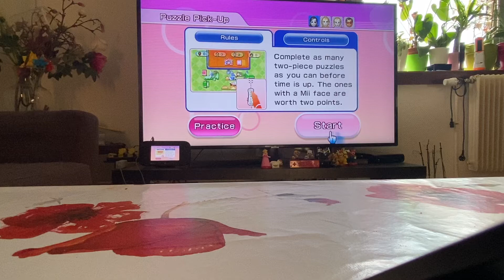Wii Party Board Game Island Mizuho Vs Peach Vs Jessica Vs Me Part 3